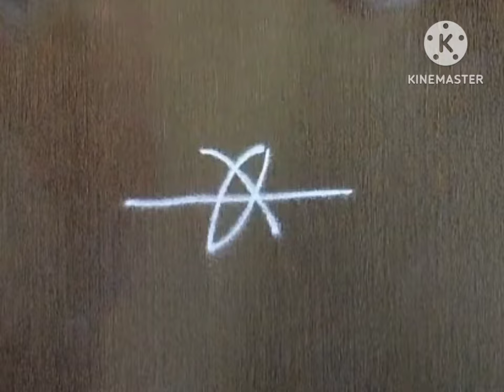sidebordermuggulu easyrangoli rangolidesigns dailykolam rangoli borderrangoli